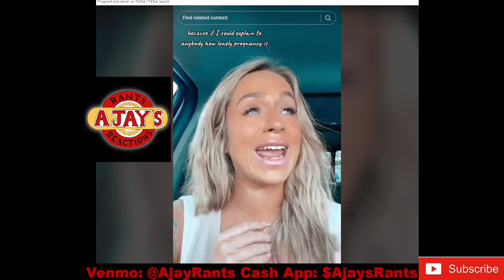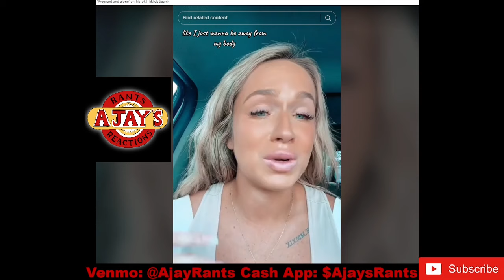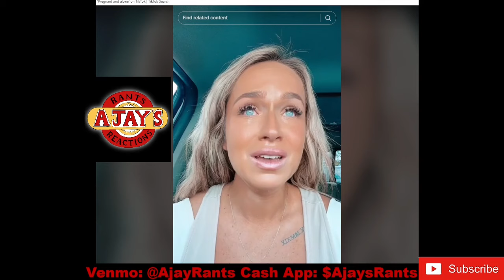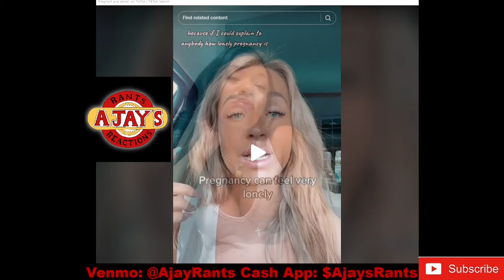Woman are alone during their pregnancies.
Woman are alone during her pregnancies.